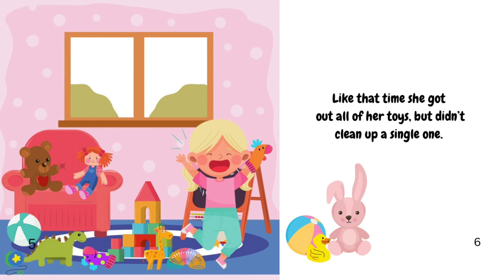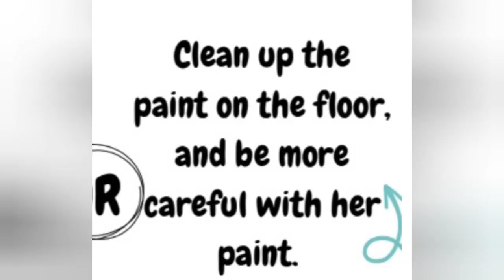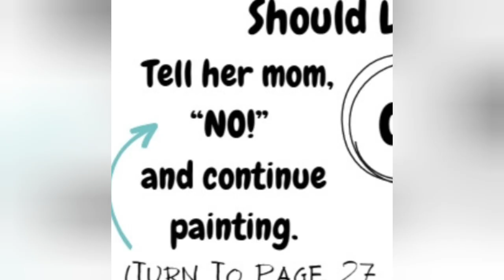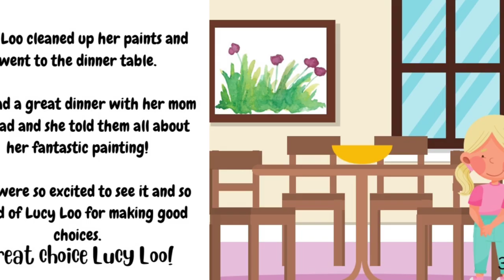💫 Children's Books Read Aloud | LUCY LOO Choices, Choices, Choices By Raven Harp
Lucy Loo. Read aloud with sound effects, children books, reading for kids, read aloud books for kids, kids books read aloud, spring read aloud, bedtime stories for toddlers.

📝  Written and illustrated by Raven Harp.

Hello readers!

Lucy Loo has a hard time making good choices. In this book, you will help her make good choices and stay out of trouble! If you make a bad choice, that's okay! We can always think through our choices to make a better one.

I hope you enjoyed helping Lucy Loo, and if you want a copy of the book to add to your bookshelf you can find it on Amazon - just click on the

Thanks,
Raven Harp

Read aloud books are uploaded daily and are great for bedtime stories.

Reading is a thirsty job but I love it!!

Legal

This video is for read along and educational purposes only. Books can be purchased from the links attached and/or your local bookshop to help

Copyright questions